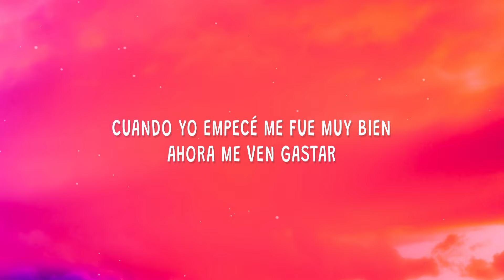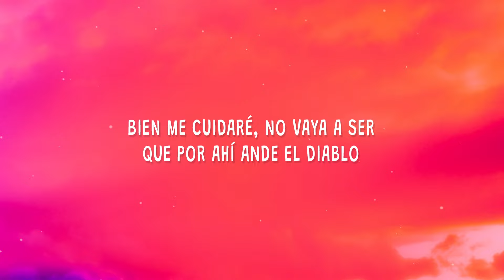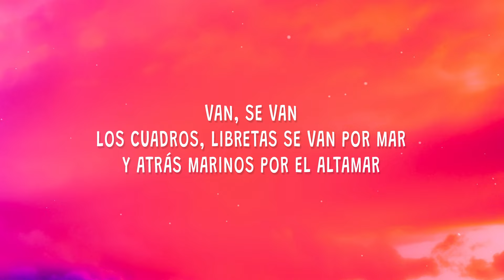Peso Pluma, Tito Double P - LOS CUADROS (Letra)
Peso Pluma, Tito Double P - LOS CUADROS

Descargar "LOS CUADROS".

(Letra):
[Verso 1: Tito Double P & Peso Pluma]
Cuando yo empecé me fue muy bien, ahora me ven gastar
Al cien, los pedaceé, ahora de diez, se van de diez en diez
Siéntense porque les vo'a contar unos relatos que a mí me pasaron
Y hay historias pa' contarles, no hay mentira' con un blunt de Gelato

Van, se van
Los cuadros, libretas se van por mar
los cuadros letra,los cuadros peso pluma,
los cuadros,peso pluma tito double p,
los cuadros tiktok,
peso pluma los cuadros,
los cuadros tito double p,
los cuadros peso pluma letra,
Y atrás marinos por el altamar

[Interludio: Tito Double P]
Ay, mamá
Pura Doble P, primo

[Verso 2: Peso Pluma & Tito Double P]
Bien me cuidaré, no vaya a ser que por ahí ande el diablo
Siempre dos o tres a un lado de él, cuidando del muchacho
Surto los clientes al mes, me hacen valer, jale garantizado
Un cigarro pa'l estrés, me suena bien si ando desocupado

[Coro: Tito Double P]
Van, se van